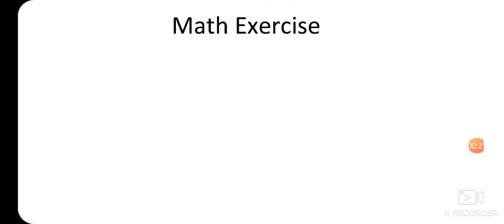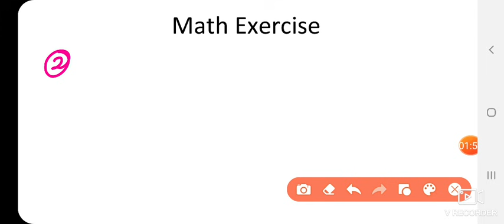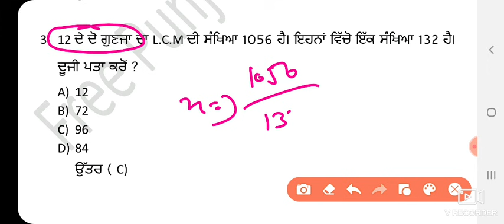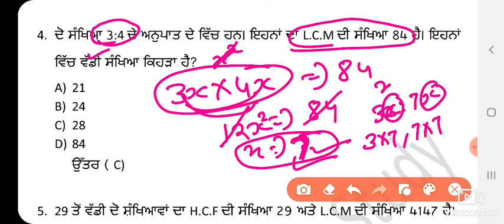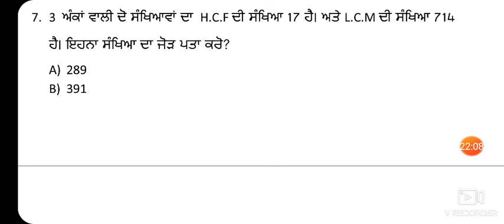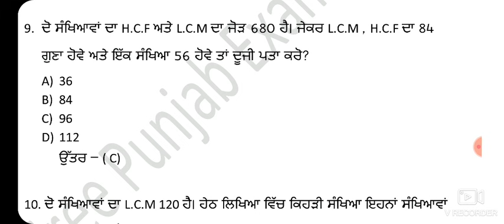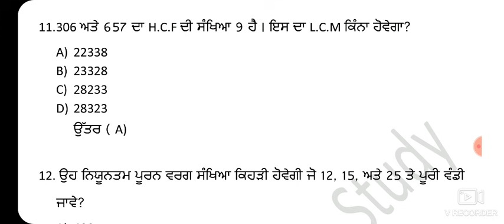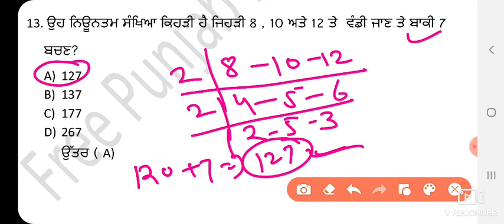Punjab police &All Punjab Exam H.C.F & L.C.M Set-2